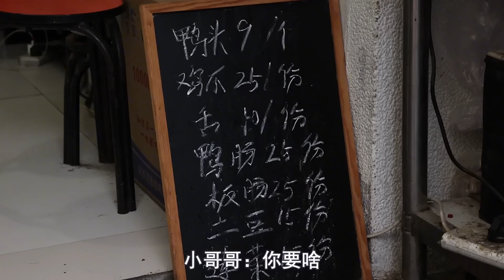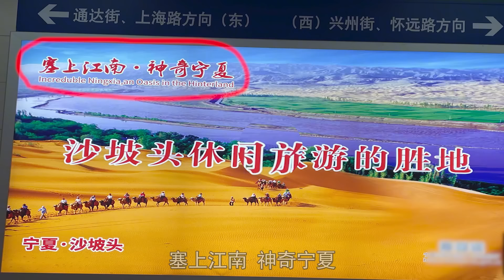西安爆辣的鸭脑壳9元一个，板肠鸭舌鸡爪，再来碗牛肉面，太满足！！！【小贝饿了】小贝饿了